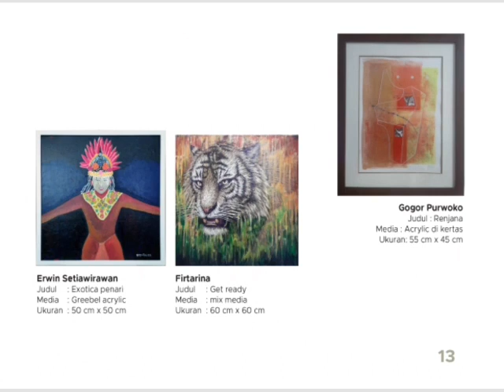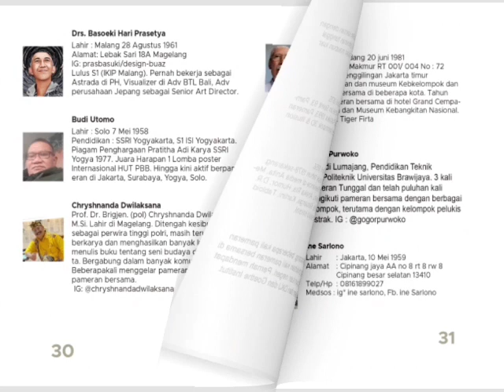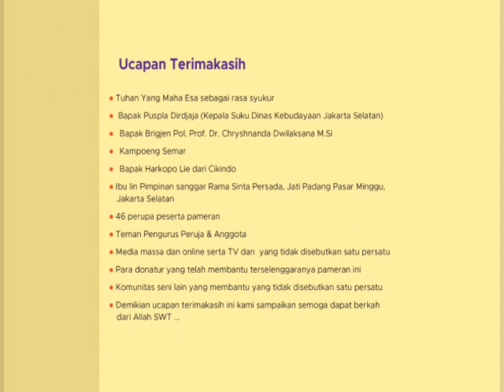Katalog Pameran Art Face